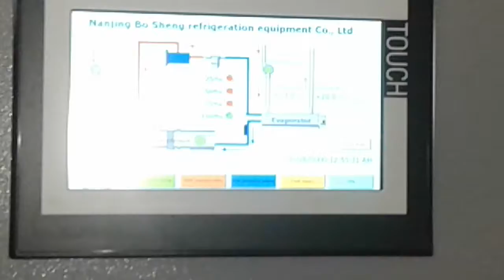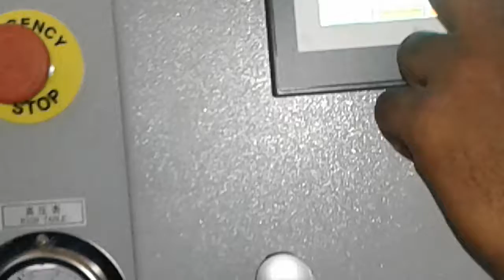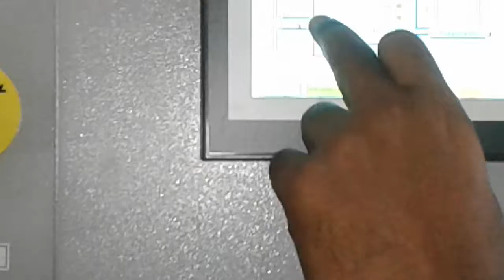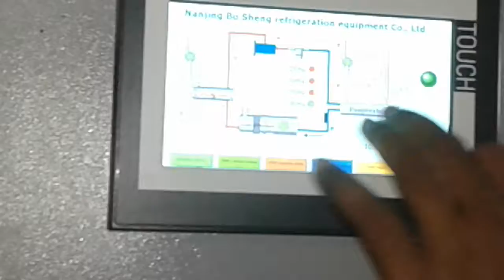Chiller plan, Discuss the water cooling system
Exam Controller,
MAIT, Rangpur.
SHOW MORE